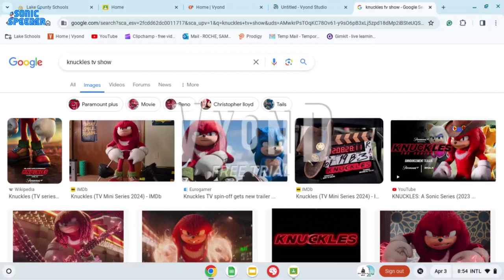Sonic brakes laptop over Knuckles trailer